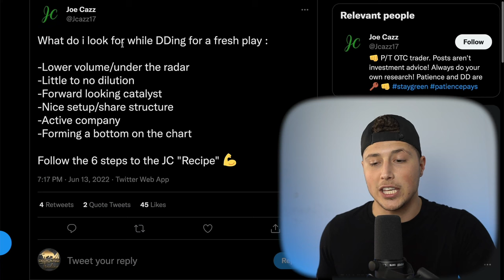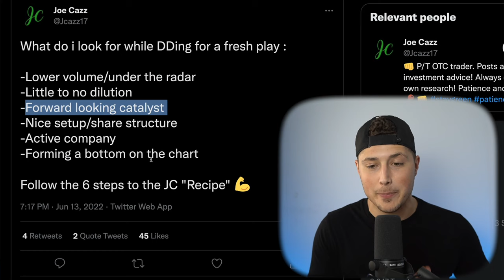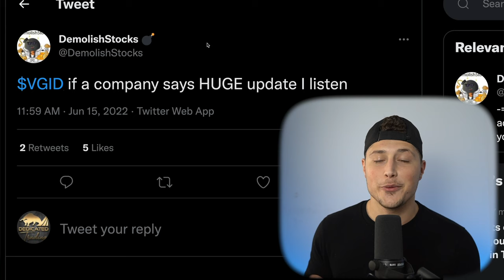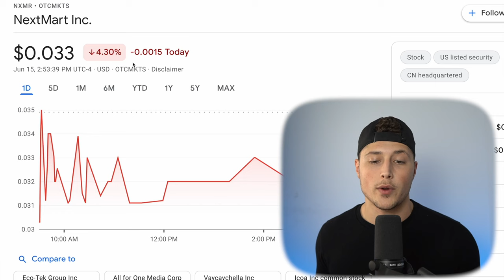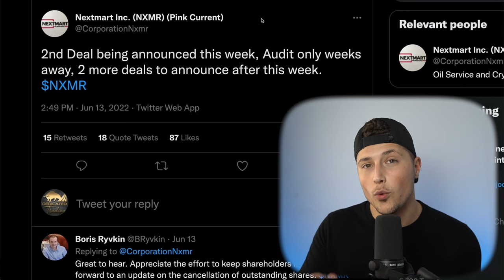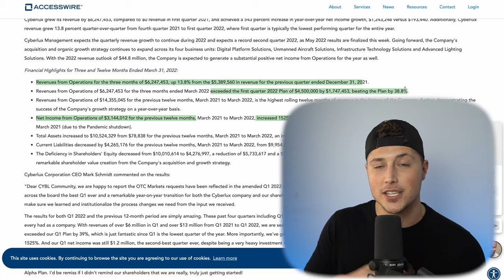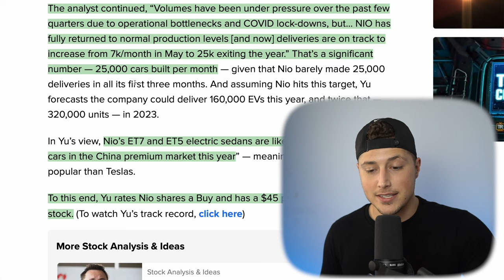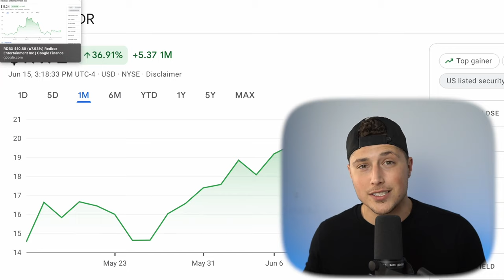NEW* PENNY STOCK SWING! 💥 I'M LOADING UP! THIS COULD EXPLODE QUICK! 🚀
NEW* PENNY STOCK SWING! 💥 I'M LOADING UP!
NXMR ~ THIS ONE HAS ME INTRIGUED 🧐 LAST TIME IT ROCKETTED PAST .13 News this week too!! 4-5 catalysts coming
Working on something HUGE! Hoping to have information to share by the end of next week. VGID
RDBX 1000%+ MINIMUM Cost to Borrow now
Business Update: Cyberlux Releases Amended First Quarter Financial and Operational Results Confirming the Company Delivered $6.25M in Revenue
2 Analysts Come to Only 1 Conclusion About NIO Stock: It’s a Buy
💥 Discord Community DAILY Trade ALERTS:
💥 LIMITED TIME ONLY: Deposit $1 and Get 3 Free Stocks Plus an Additional 1 Free Share of NIO on moomoo ( EXCLUSIVE!

-Brendan Guastaferro